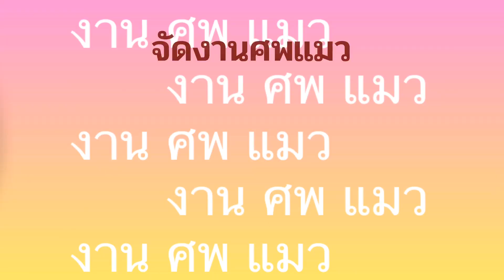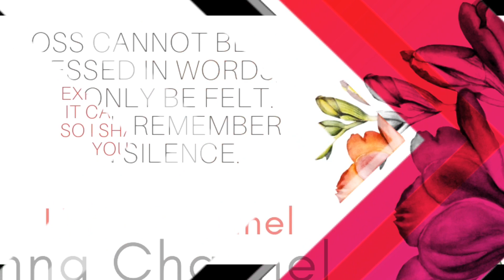แมวทำหมัน ก็ตายได้นะ !!! จัดงานศพแมว เว่อร์ๆ |แมวน้อย ของลูก |Unna Channel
การเอาแมวไปทำหมัน
ทำไมจึงช่างโหดร้าย ถึงตายได้เชียวหรือ?

แล้วถ้าเป็นเช่นนั้น
จะมีสัตว์ หรือคน จำนวนมากแค่ไหน
ที่ตายไปจากการทำหมัน
โดยเราไม่เคยรู้เลย !!!
เยื่อบุช่องท้องอักเสบ ในแมว
ชัก อ้วก ทุกวัน
น้ำท่วมปอดตามมา
หายใจลำบาก
ต้องพาไปให้ออกซิเจนทุกวัน

ต่อมา อึ ฉี่ ไม่รู้ตัว
ต่อมา ขาลาก อ่อนแรง
ต่อมา ตาเริ่มมองไม่เห็น และบอดไป 1 ข้าง

ทั้งหมดนี้ ภายใน 1 เดือน หลังจากกลับจากทำหมัน
และเสียชีวิตลง
ตอนทำหมันเสร็จ
ได้ฝากคลีนิคดูแลต่อ 1 สัปดาห์
เพื่อความมั่นใจปลอดภัย
คิดว่า น่าจะดีกว่ากลับบ้านทันที

แต่แมวตัวนี้ คงบุญน้อย จากไปอายุเพียงไม่ถึง 1 ปี.

ลูกๆ จัดงานศพแมว แม้ว่าจะดูเว่อร์ๆ
แต่ก็บรรเทาเบาบางความเสียใจชองลูกเรา
ได้มากเกินคาดคิด

คนเป็นแม่ เห็นลูกเสียใจ แม่จะขาดใจตาม
สงสารทั้งแมว และจิตใจลูก.

ไปดีนะจ๊ะ … เจ้าแมวน้อย เอแคลร์…